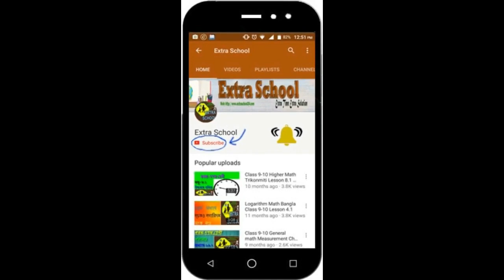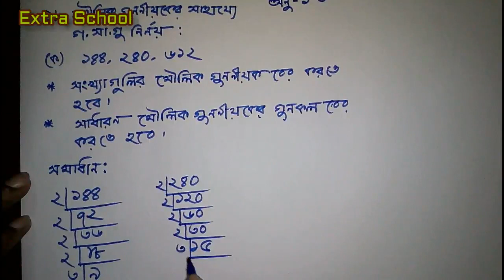Class 6 Math natural numbers and fractions│Question no-1│Chapter-1.3│Bangla Tutorial.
Extra School